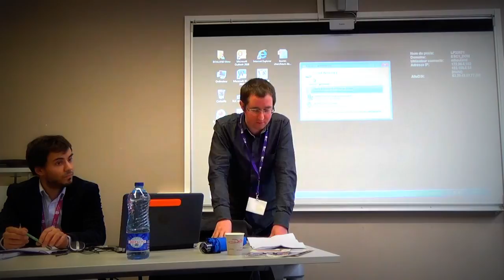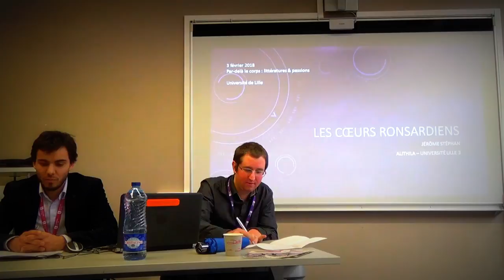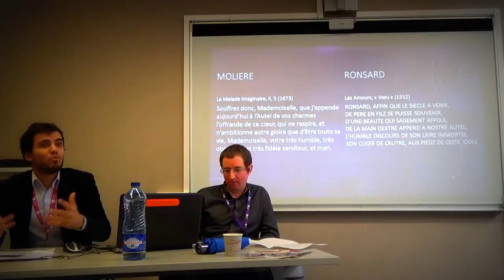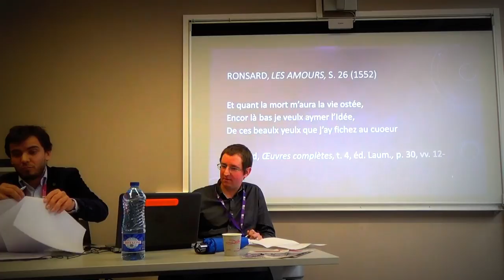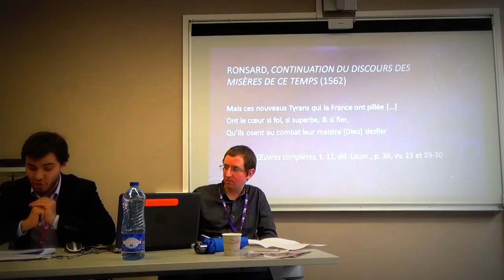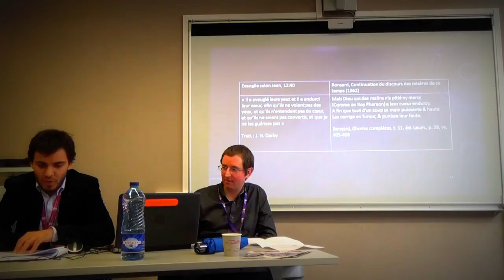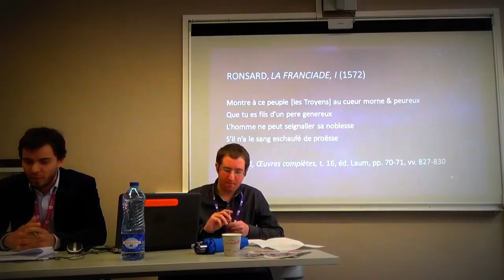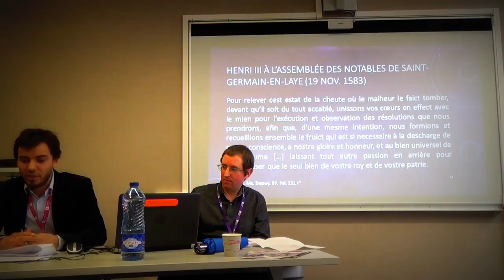Le coeur dans la poésie de Ronsard par Jérôme Stéphan, Dimitri Julien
Le chercheur, Jérôme Stéphan, nous explique quelle est l'utilisation de la métaphore du cœur chez Ronsard.  Un questionnement passionnant sur les liens du cœur avec l'amour,  l'affliction, l’orgueil, bref tout ce qui constitue le caractère, les états et les valeurs de l'Homme. Le cœur, chez Ronsard, serait-il une forme de langage ?
Merci de son aimable accord
3 février 2018, Festival des jeunes chercheurs dans la cité.
Chaîne bénévole, non rémunérée de partage. Si vous vouliez qu'une vidéo soit retirée, merci de m'en informer. Ceci sera réalisé dans les meilleurs délais.